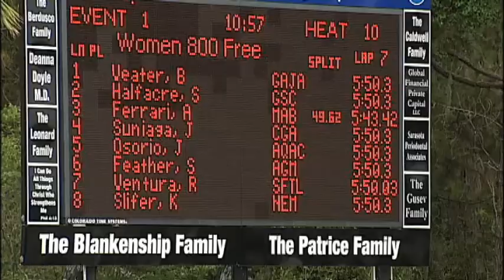SNN: Pan American Masters Swimming Competition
SNN: Pan American Masters Swimming Competition is being held in Sarasota